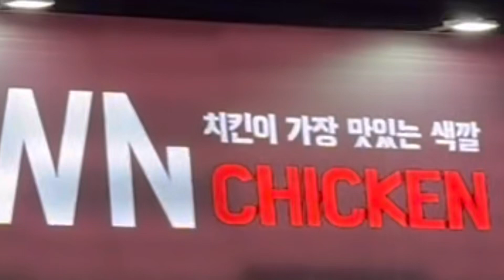Dongdaemun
🌟 **Dongdaemun Highlights**: Exploring Seoul's historic Heunginjimun Gate, also known as the Great Eastern Gate. Wander along the picturesque Cheonggyecheon Stream, a revitalized urban waterway and the vibrant commercial areas, especially the street food! ✨